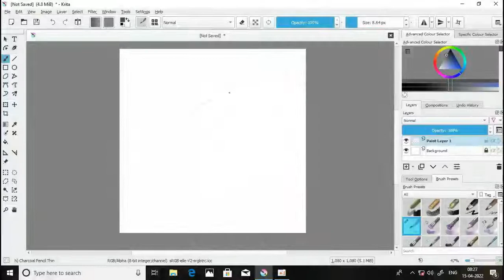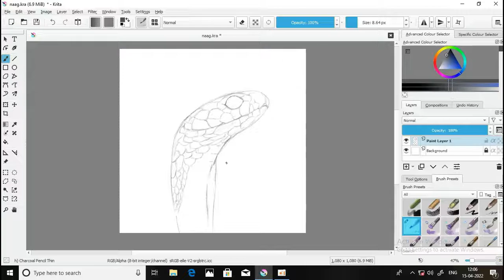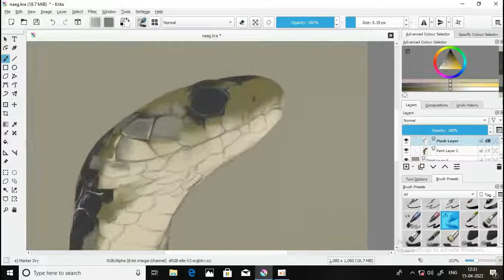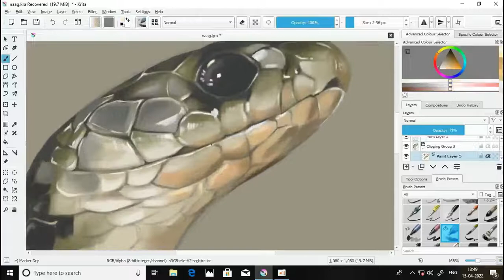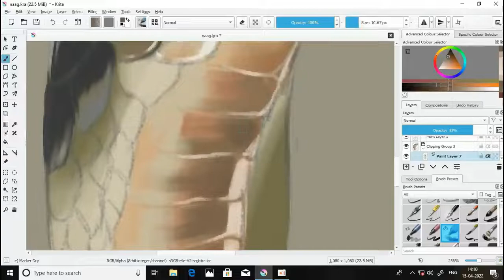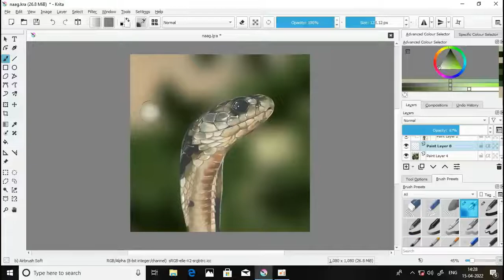Snake digital painting | sunil arts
Hello viewer,

Snake digital painting using krita